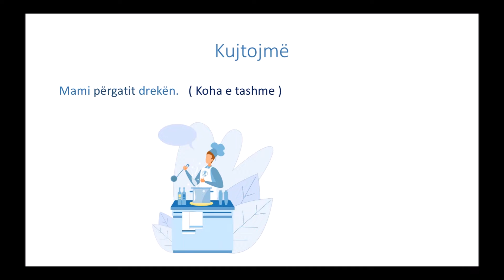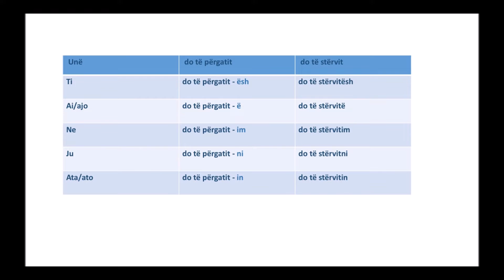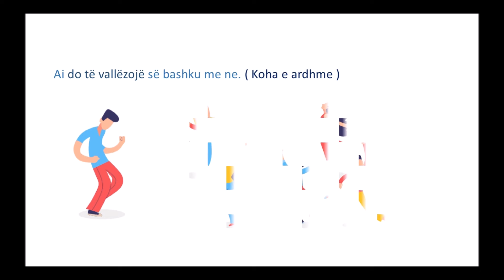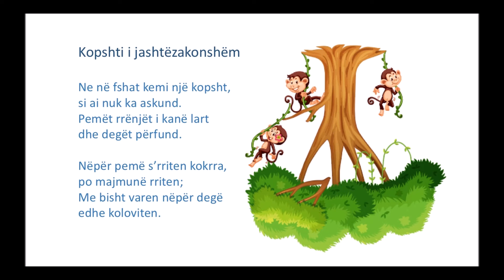J10GJSHK3-Gjuhe shqipe dhe komunikim